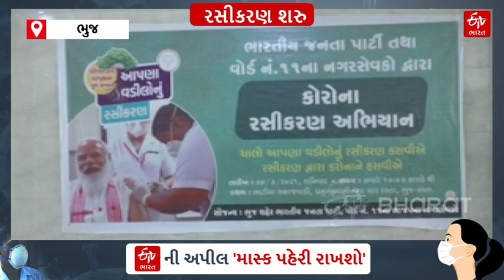Corona vaccination camp organize in Bhuj municipalit | ETV Bharat Gujarat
ભારતીય જનતા પાર્ટી દ્વારા કોરોના રસીકરણ અભિયાન અંતર્ગત ભાટિયા સમાજ વાડી ખાતે રસીકરણ કેમ્પ યોજાયો હતો. પ્રમુખ દ્વારા હાથ જોડીને ભુજ શહેરની જનતાને કોરોના વૅક્સિનેશન લેવા માટે અપીલ કરવામાં આવી હતી.